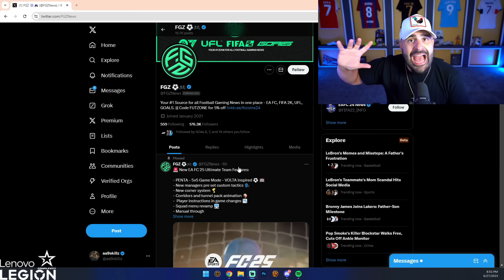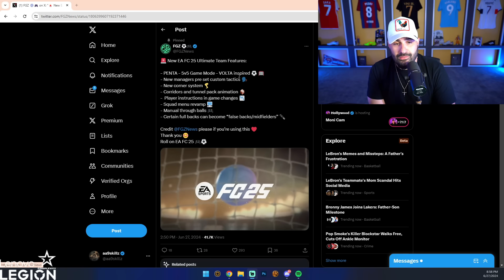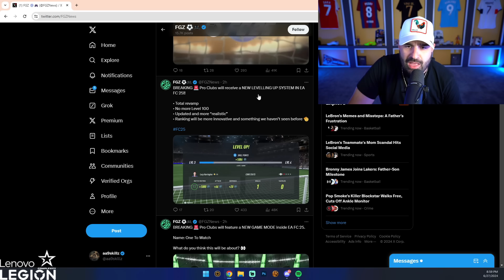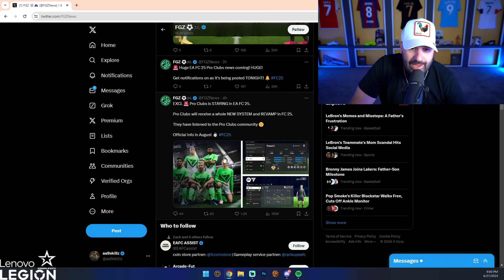EA FC25 Is Dropping A NEW Ultimate Team Mode *5v5 Online*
in todays video I wanna talk about EA FC25 Is Dropping A NEW Ultimate Team Mode *5v5 Online*